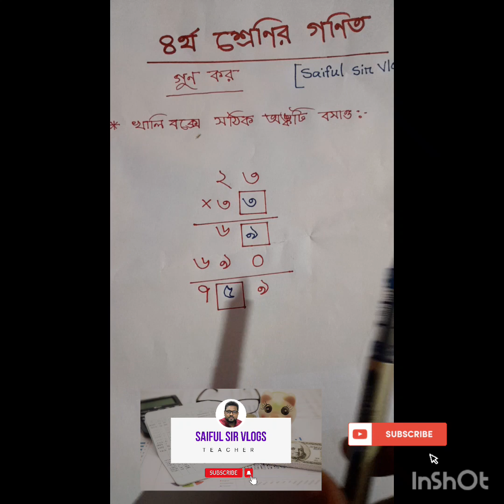৪র্থ শ্রেণির গণিত, গুন কর, খালিঘরে সঠিক অঙ্কটি বসাও।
How to get views in youtube